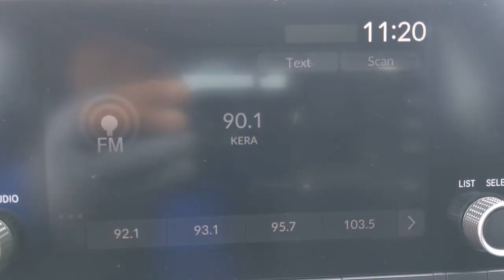2022 Honda Civic Sedan Weatherford, Fort Worth, Granbury, TX H23220A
Rallye Red Used 2022 Honda Civic Sedan Sport available in Weatherford, Texas at Honda of Weatherford. Servicing the Fort Worth, Granbury, TX area.
2022 Honda Civic Sedan Sport - Stock#: H23220A - VIN#: 2HGFE2F56NH569711

The Honda Civic has a reputation built on 50 years of affordability, efficiency and durability, and the 2022 redesign looks to keep that tradition going strong. This 11th-generation Civic gets a thorough makeover inside and out. Around turns, the Civic is stable and sporty, instilling confidence and providing some entertainment behind the wheel. Ultimately this Civic is easy and effortless to drive, which is precisely what we'd want from an affordable sedan. Come by and see this one today!Recent Arrival! Odometer is 12404 miles below market average! Clean CARFAX One-Owner.Red 2022 Honda Civic Sport FWD CVT 2.0L I4 DOHC 16V i-VTEC 30/37 City/Highway MPGCome by and visit Honda of Weatherford located at 851 W Interstate 20 in Weatherford, TX. We are the first Honda dealership in the Weatherford community! Just take Exit 406 off of I-20 and we are right off of the access road. Come see HOW we do business; we look forward to meeting you!